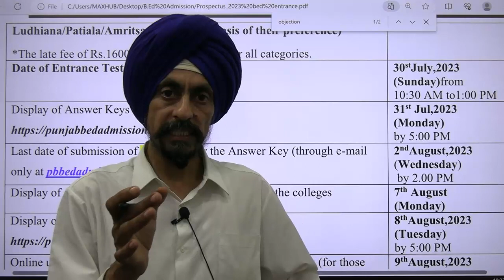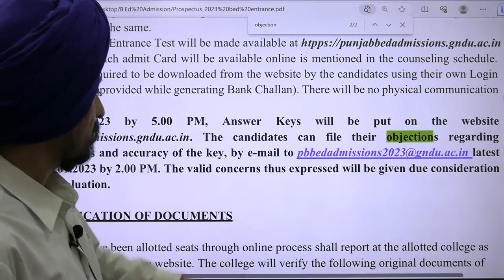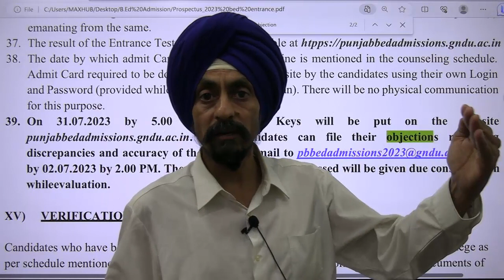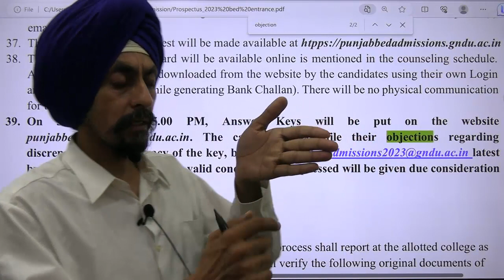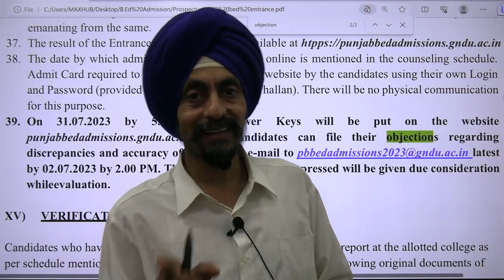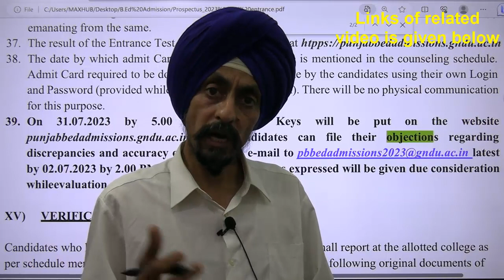Objections for correct Answers in Official key l B.Ed. Entrance Test 2023 l Dr. Tirath singh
Last date, Mode & your Intentions
send doubted MCQ on  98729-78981